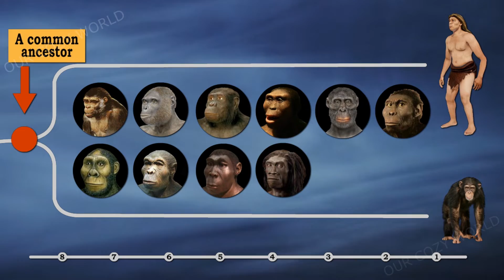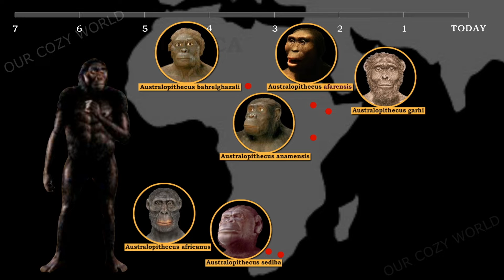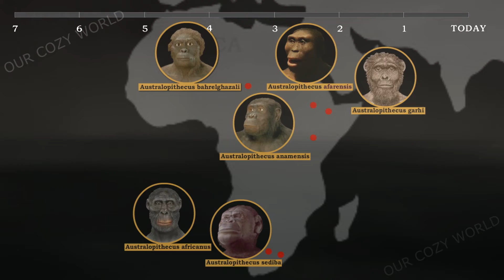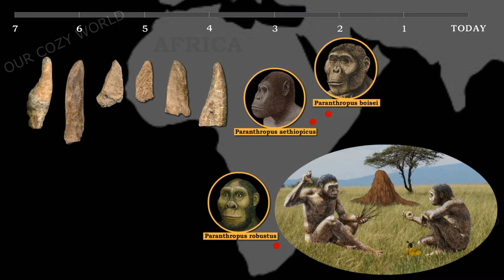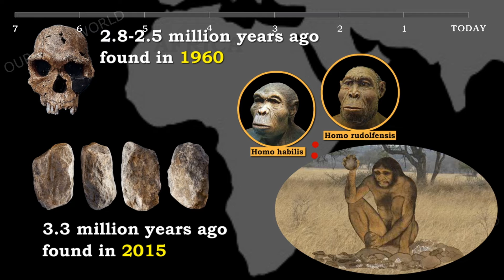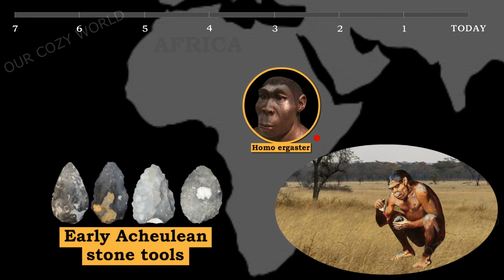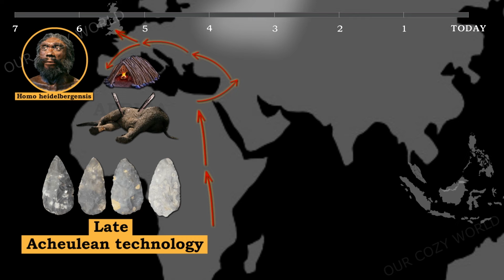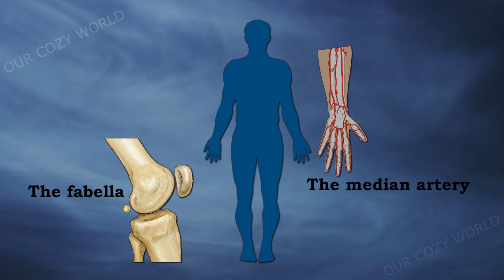Human Evolution | Hominin Evolution | Early Humans |The Process Of Evolution |How Did Humans Evolve?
We all know what evolution is and how it generally works, but how much do you know about how we evolved? The story of human evolution isn’t one that’s taught in much detail, yet it’s one of the most important because it’s our story. It also offers valuable insight into how our bodies and minds were formed, and how we changed to become the most intelligent and productive species on planet Earth. If you want to learn more about how humans have evolved over millions of years, you’ve come to the right place.